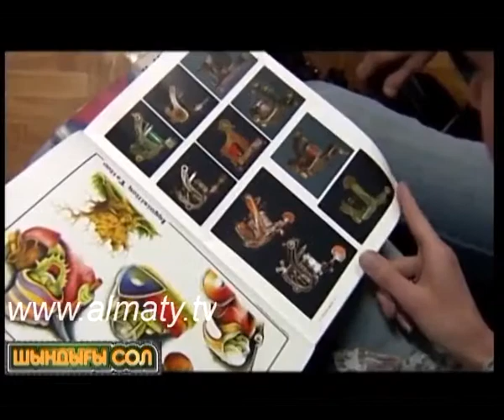Субмәдениет - 1 бөлім